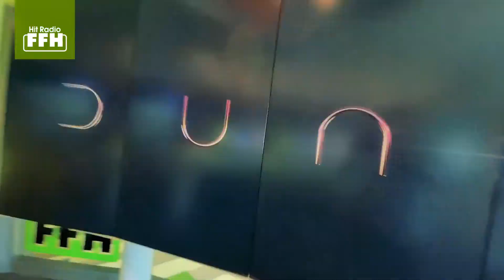Der FFH-Kinotipp: Dune - mit offiziellem Trailer!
Größer als dieser Science-Fiction-Bombast kann Kino nicht sein. Grandiose Stars, eine Bilderwucht ohnegleichen und ein schier unglaubliches Sound-Erlebnis machen Dune zu einer Sensation. FFHKinomann Volker Willner urteilt